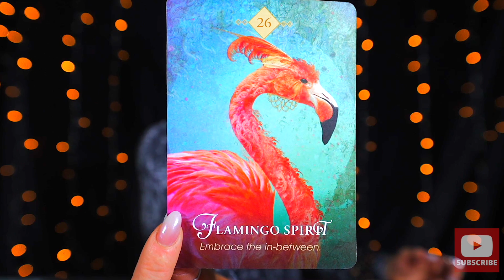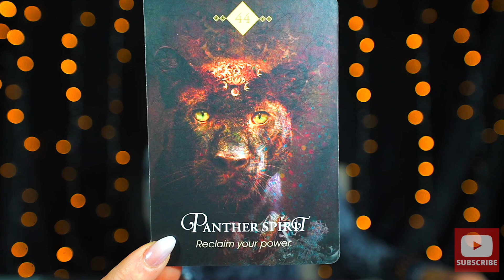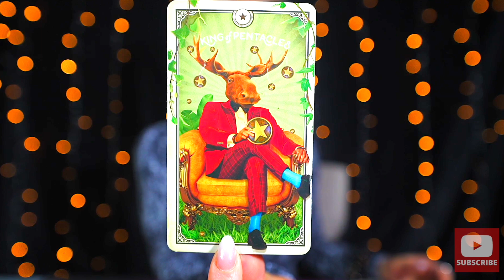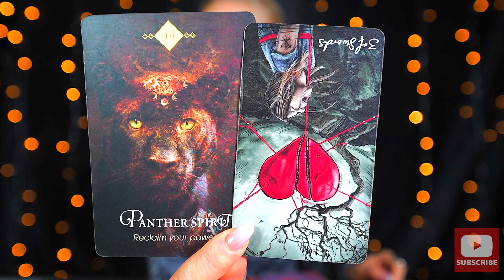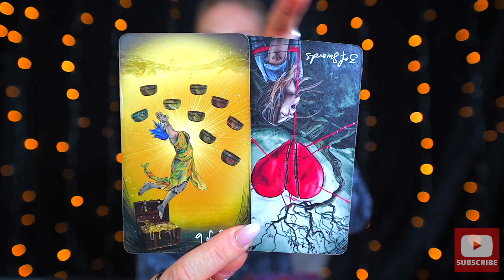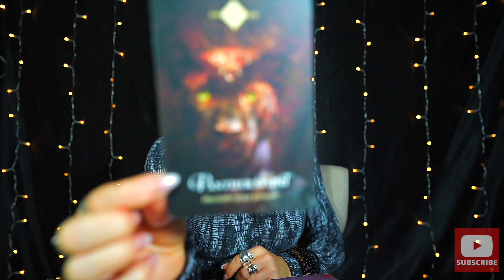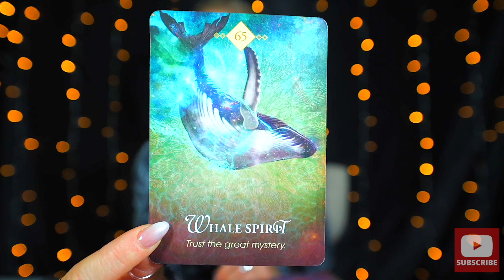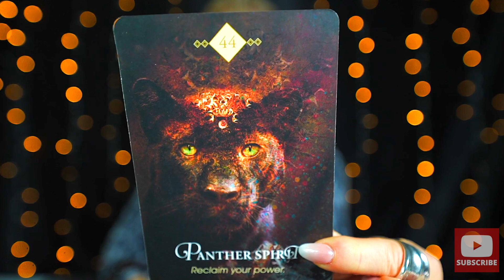SCORPIO: "YOU HAVE NO IDEA HOW THIS ENDS! THIS WILL SHOCK YOU TO THE CORE!" January 2024